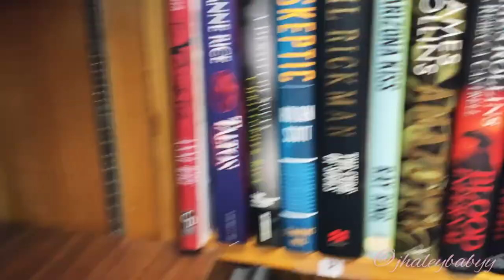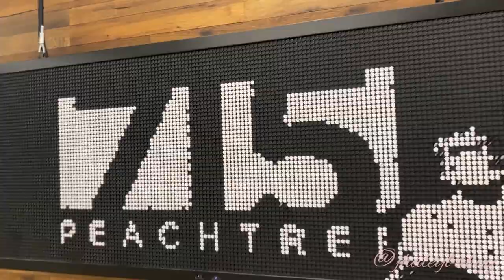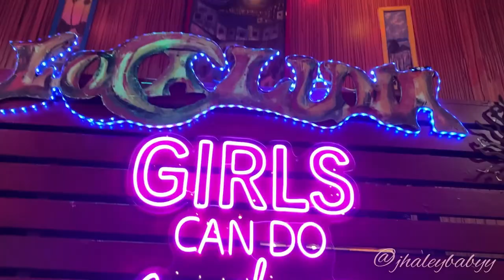Weekly Vlog: GRWM, Brunch in Downtown ATL, Library Photoshoot, Ribbon Cutting, & more.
A week in my life (:

*LASHES: J'Haley Beauty LLC

Time Stamps:
GRWM / Makeup- 0:20
Photoshoot- 02:30
Dinner- 03:25 (Monterrey Mexican Restaurant)
Aszelee J Show- 03:50 (Haven Restaurant & Lounge)
DJChicChick Ribbon Cutting- 06:35
Sunday Brunch- 08:10 (Loca Luna)